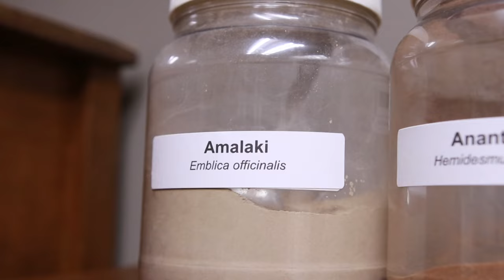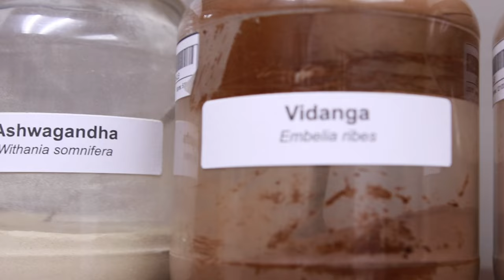Ayurveda Program Spotlight: Empower Your Journey to Healing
Let's explore our comprehensive Ayurveda programs here at SCU!🌿 Immerse yourself in our well-crafted Wellness Educator and Practitioner tracks, tailored to enrich your understanding of this ancient science. Dive into a diverse range of therapies and herbal remedies for your well-being. Explore whether these transformative programs resonate with you as you embark on a journey of self-discovery and profound healing.

0:23 Ayurveda Wellness Educator Program
1:03 Ayurveda Practitioner Program
2:15 Program Therapies
3:20 Student Testimony
4:00 Kati Basti Therapy
5:13 Abhyanga Therapy
6:54 Choorna Pinda Sweda Therapy
8:06 Student Testimony
8:38 Herbs
10:30 Ending Notes